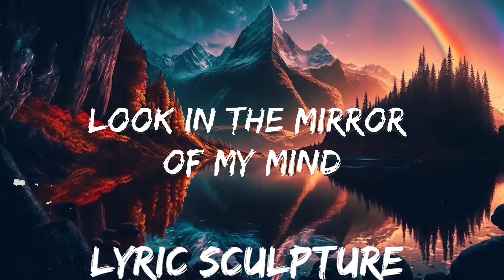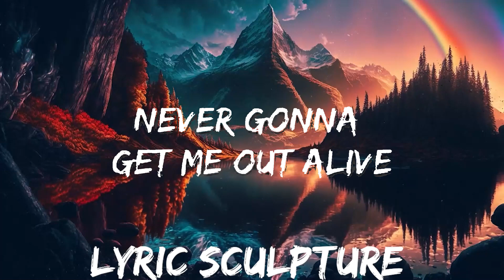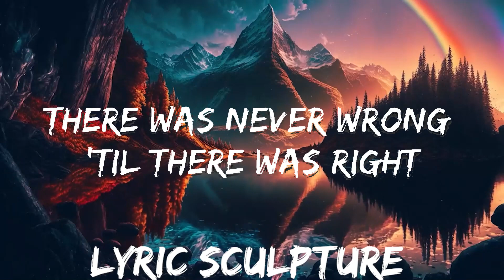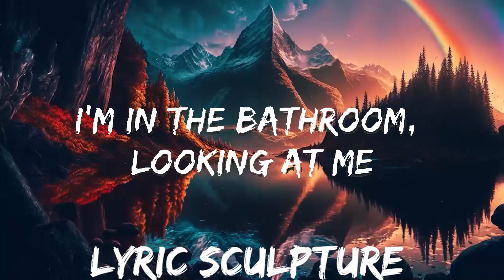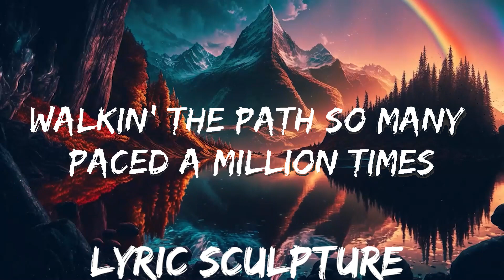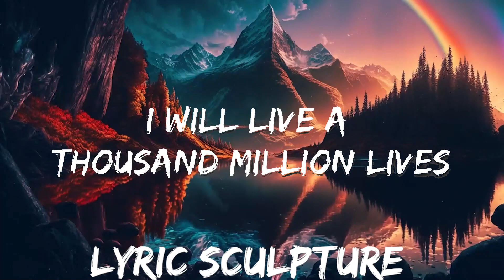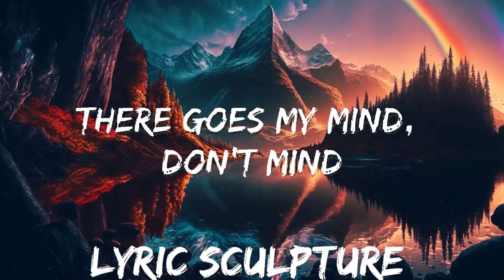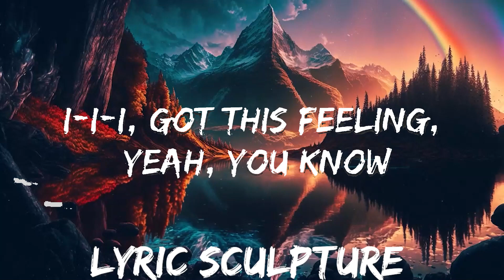Imagine Dragons - Bones (Lyrics) | 30mins with Chilling music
⭐ Listen the song on all platforms:

👉 Imagine Dragons